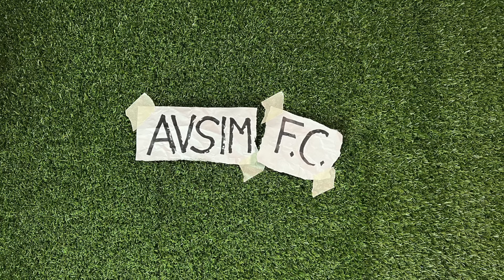Locatelli a La Stampa su Allegri e De Zerbi: assurdità e imbarazzo ||| Avsim